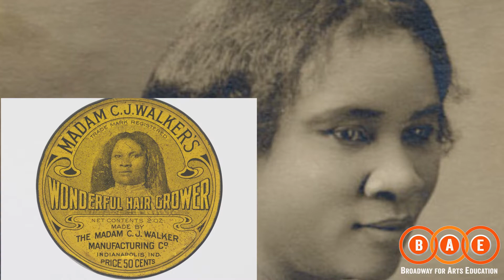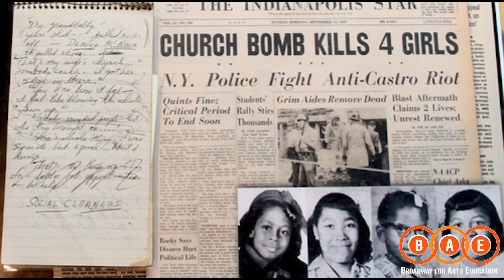BLACK HISTORY MONTH | UA BRONX ACADEMY OF LETTERS DANCE VIDEO PROJECT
Led by teaching artist, Tiffany Rae, the BAE dancers at the Bronx Academy of Letters created an educational dance video highlighting some of Black History's greatest icons, leaders, and role models.

February, 2022
Teaching Artist: Tiffany Rae
Featuring: Urban Assembly Bronx Academy of Letters Dancers
Produced by: Broadway for Arts Education